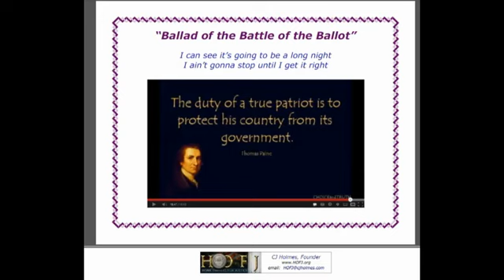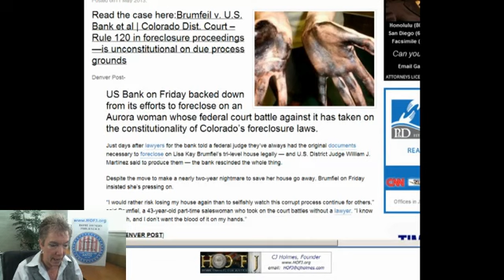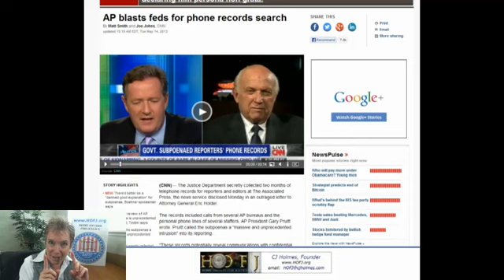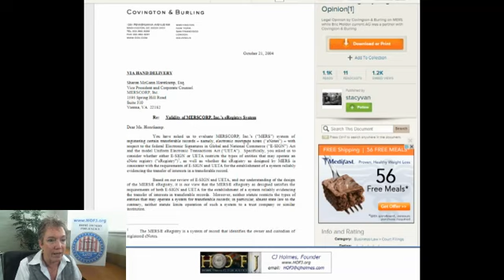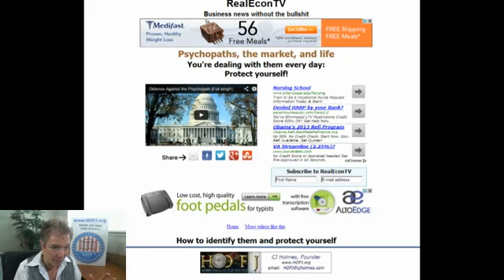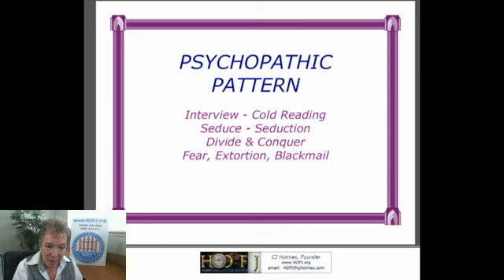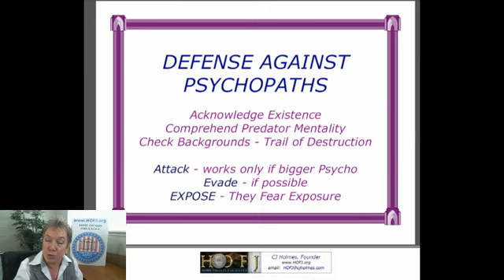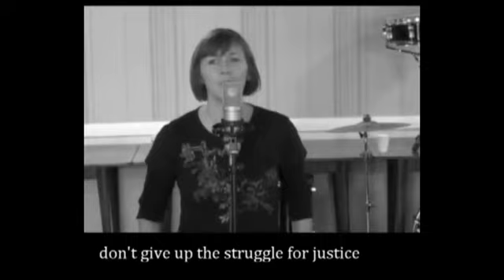May 14 - HARP, Streamlined Loan Mods, DOJ Overreach and Understanding Psychopaths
CJ Holmes leads the fight to stop foreclosures, keep people in their homes, stop Fannie, Freddie and the banks from selling REOs in bulk to hedge funds, and enact true mortgage reform.

Weekdays Live Mon-Fri 10a-11a PT Follow to not miss a post.